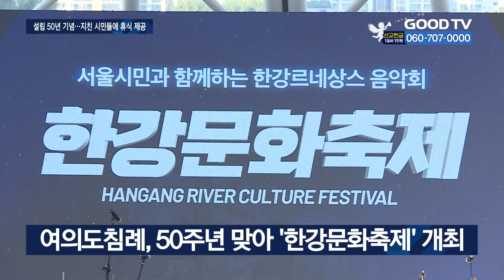여의도침례교회, 시민들과 함께하는 문화축제 마련 [GOODTV NEWS 20220919]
[앵커]

여의도침례교회가 설립 50주년을 맞아 한강문화축제를 열었습니다. 코로나 팬데믹으로 지쳐 있던 시민들에게 잠시나마 평안을 위한 공연을 즐길 수 있도록 한 건데요. 축제는 교회 소속 연예인들의 재능기부로 더욱 풍성한 볼거리를 시민들에게 선사했다고 합니다.

하나은 기자가 현장에 다녀왔습니다.

[기자]

[ ‘고향의 노래’ 中 : 국화꽃 저버린 겨울 뜨락에 창 열면 하얗게 무서리 내리고…  ]

초가을 바람이 불어오는 여의도 한강 공원. 무대 앞으로 사람들이 빼곡히 자리를 메웠습니다. 서울시민과 함께하는 한강르네상스 음악회가 열린 현장입니다.

한강문화축제는 여의도침례교회가 설립 50주년을 맞아 행사를 주최했습니다. 여의도침례교회 국명호 담임목사는 코로나로 위축된 시민들을 위로하고 이 땅의 진정한 안식과 회복을 소망하는 마음으로 축제를 계획했다고 밝혔습니다.

[  국명호 담임목사 / 여의도침례교회 : 이번에 한강문화축제를 열게 된 것은 여의도침례교회 창립 50주년을 맞아서 성경적으로 희년의 뜻깊은 해에 코로나 팬데믹으로 지친 우리 시민들을 위로하기 위해서 저희가 기도하면서 (축제를) 갖게 됐습니다.  ]

이번 무대는 특별히 여의도침례교회 성도들의 재능기부로 꾸려졌습니다. 여의도침례교회 정영숙 권사와 선교위원장 신현준 집사가 사회를 맡았고, 지상파 방송사 음악프로그램 등에 출연해 인기를 끌었던 록밴드 몽니의 무대도 이어졌습니다. 또 뮤지컬 배우 김소현 씨와 손준호 씨, 순천시립합창단도 무대를 빛냈습니다.

이날 공연을 보기 위해 모인 시민과 성도들은 간만의 여유와 축제에 즐겁다는 반응입니다.

[  한영수 안수집사 / 여의도침례교회 : 오늘 이렇게 문화 축제를 하게 돼서 제 마음에는 정말 많은 기쁨이 넘칩니다. 귀하게 만들어진 것이기 때문에 모든 성도와 모든 사람들이 즐겼으면 하는 마음을 갖고 있습니다.  ]

교회 측은 “이번 한강문화축제에 크리스천 뿐만 아니라 서울 시민들과 함께 축제의 장을 즐길 수 있게 된 게 의미가 있다”고 말합니다. 여의도침례교회는 “교회가 빛과 소금의 사명을 감당하는 의미에서 기회가 닿는 한 피곤하고 지친 영혼들에게 평안의 복음과 안식을 전하는 데 앞장서겠다”고 전했습니다.

* 방송시간
 GOODTV NEWS

● 본방 : 월 ~ 금요일 21:50
● 재방 : 화 ~ 금요일 06:50  /  토요일 06:00
● 삼방 : 화 ~ 금요일 12:00   /  토요일 14:00

* 시청방법

- IPTV: KT Olleh TV 234번, SKB Btv 303번, LG U+ 273번
- 위성TV: KT 스카이라이프 186번
- 케이블: Btv 케이블 224번, LG헬로비전 289번, 딜라이브 303번,